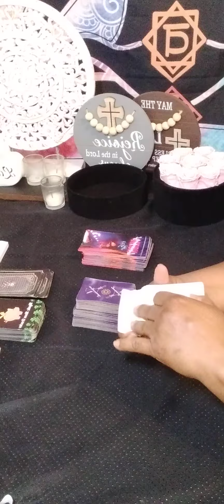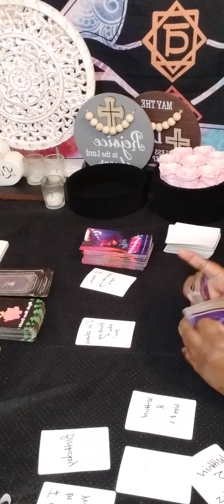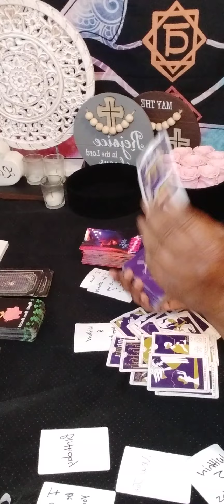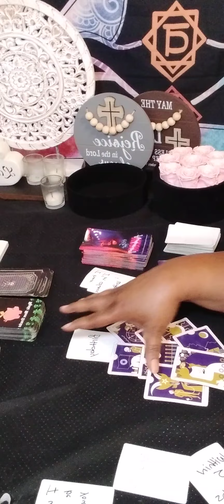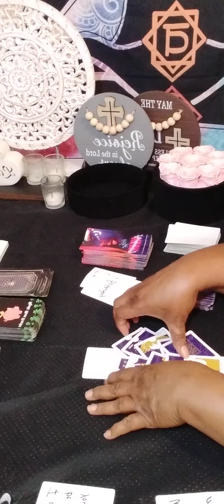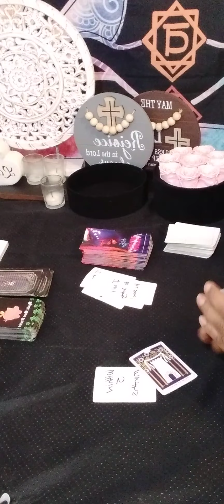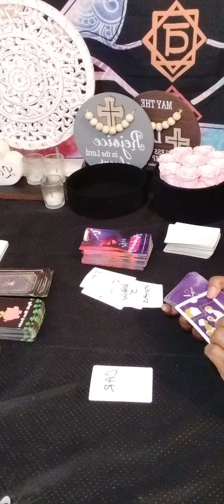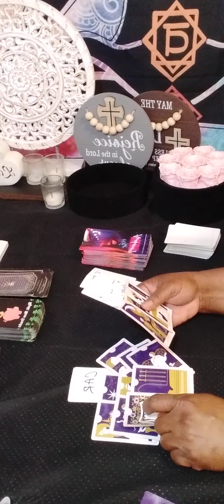CANCER "I'm always thinking about you and I will be contacting you soon!"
15 minutes $60.00

20 minutes $80.00

30 minutes $112.00

 Or

cancer tarot

aquarius tarot

cancer love

cancer tarot
tarot
cancer reading

cancer horoscope

cancer love

cancer july
  2023

cancer love july 2023

cancer love tarot may

sagittarius

capricorn

gemini tarot

leo tarot

sagittarius tarot

sagittarius today

reading cancer july 2023

cancer love tarot july 2023

starbright tarot
july cancer 2023

cancer horoscope

aquarius tarot

gemini tarot

taurus

leo
taurus tarot

aries

Cancer july 2023 Cancer tarot
july 2023
cancer 2023

gemini

libra

cancer tarot

sagittarius

sagittarius today

capricorn

cancer july

cancer love

cancer tarot reading
july 2023 cancer
latest sagittarius tarot readings
new love
july 22
July 22 2023
July

Collective

Regret

Feeling

Communication

Intimate relationship

Will

Intuition

gemini tarot

horoscope cancer

cancer love
leo tarot
cancer readings
cancer tarot love
taurus tarot
cancer
2023 horoscope

tarot reader

Regret
Collective

Message
Intuition
Zodiac